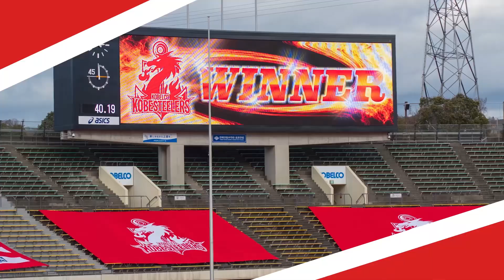神戸スティーラーズ 開幕戦快勝！優勝してまう！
リーグワン 2023-24 第1節 v ホンダヒート